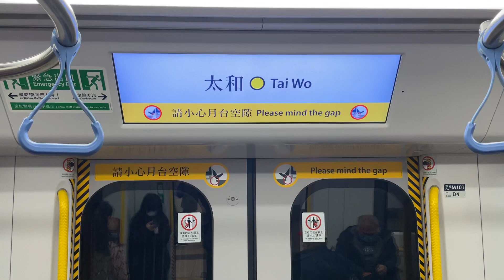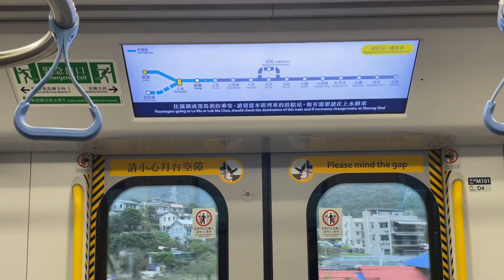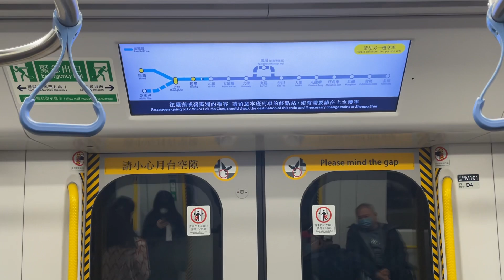MTR R-Stock EMU (D100/D102) Hyundai-Rotem, Tai Wo➡️Fanling (East Rail Line)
The Hyundai Rotem EMU (also known as R-Train or 1141B) (Chinese: 港鐵東鐵綫現代列車) is a current model of heavy rail electric multiple units used on the Mass Transit Railway in Hong Kong.

The 9-car sets are manufactured by Hyundai Rotem for the North South Corridor, an extension of the East Rail line, at a cost of HK$4 billion.

37 trainsets were ordered in December 2012 and the first delivery took place in 2015, while a further 6 trains were ordered in May 2020.

Originally scheduled to enter service in late-2017 to early-2018, the trains gradually entered service from 6 February 2021.

All train sets were put into service in 2022, replacing the Metro Cammell EMUs and displacing the SP1900 EMUs to the Tuen Ma Line.